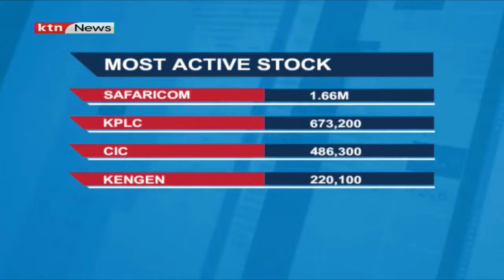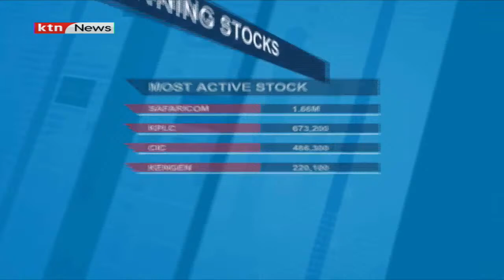The market highlights | Business Today